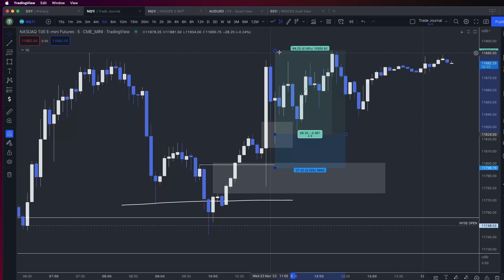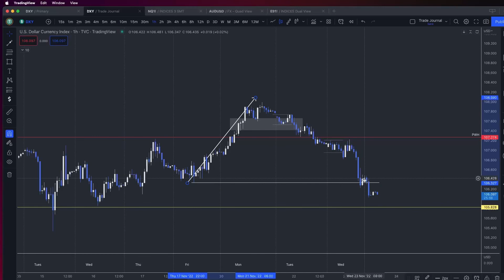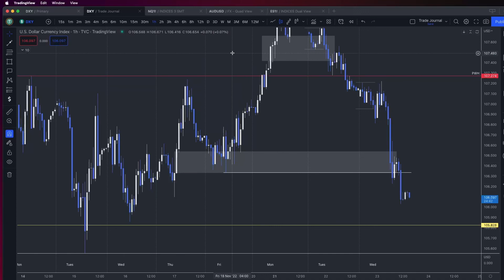NQ Daily Review - November 22 2022. Where Is NQ Headed Next?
A recap of Wednesday's action. Here's how I would've looked to trade today if it wasn't FOMC and the day before Thanksgiving.

Any content on this channel should not be relied upon as advice or construed as providing recommendations of any kind. It is your responsibility to confirm and decide which trades to make. Trade only with risk capital; that is, trade with money that, if lost, will not adversely impact your lifestyle and your ability to meet your financial obligations. Past results are no indication of future performance. In no event should the content of this correspondence be construed as an express or implied promise or guarantee.

is not responsible for any losses incurred as a result of using any of our trading strategies. Loss-limiting strategies such as stop loss orders may not be effective because market conditions or technological issues may make it impossible to execute such orders. Likewise, strategies using combinations of options and/or futures positions such as “spread” or “straddle” trades may be just as risky as simple long and short positions. Information is in no way guaranteed. No guarantee of any kind is implied or possible where projections of future conditions are attempted.

None of the content published on this channel constitutes a recommendation that any particular security, portfolio of securities, transaction or investment strategy is suitable for any specific person. None of the information providers or their affiliates will advise you personally concerning the nature, potential, value or suitability of any particular security, portfolio of securities, transaction, investment strategy or other matter.